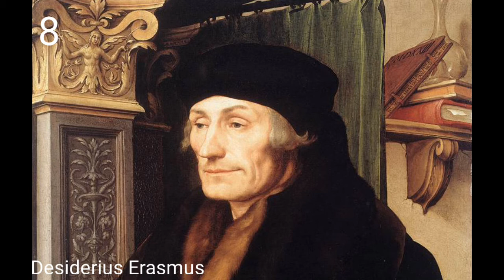10 Historical figures with the highest IQ's